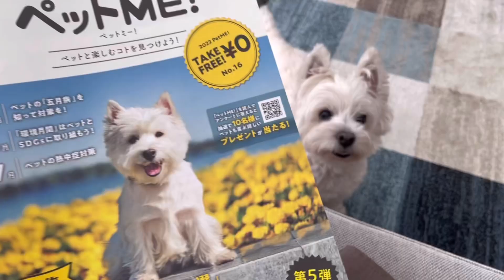【24時間密着】コロネって1日に何回おしっこするの？？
この動画長くて時間がかかってしまいました。

皆さんの家のワンコはどのくらいおしっこしますか？

コロネがまだまだ長生きできるように
引き続き変化を見逃さないように気をつけて行きたいと思います。